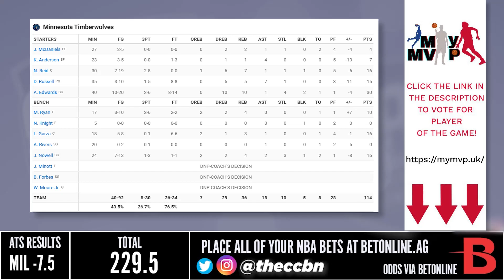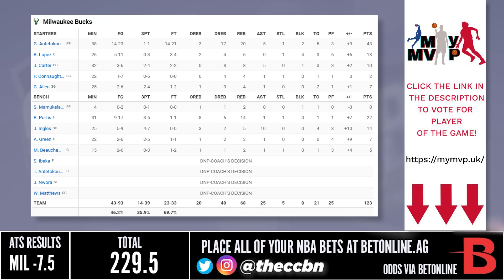Minnesota Timberwolves vs Milwaukee Bucks - Full Game Highlights | December 30, 2022 NBA Season